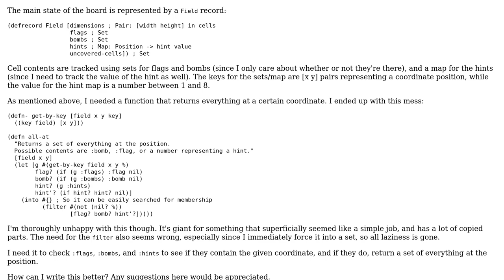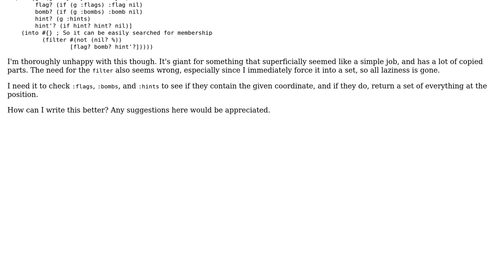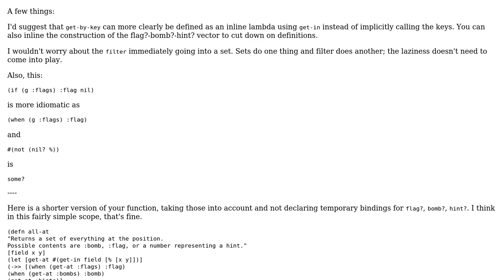Code Review: Search for everything at a tile in Minesweeper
With thanks & praise to God, and with thanks to the many people who have made this project possible! You are responsible for your own actions.